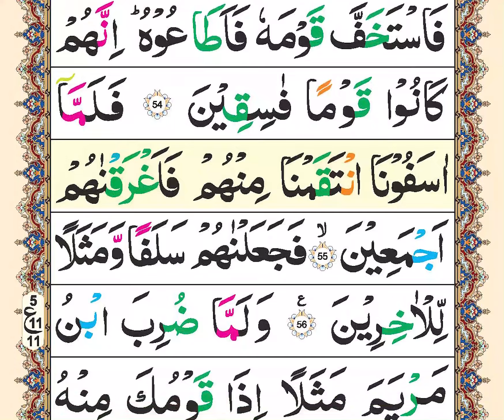Zia ul Quran Tilawat | para25 | Ruku11